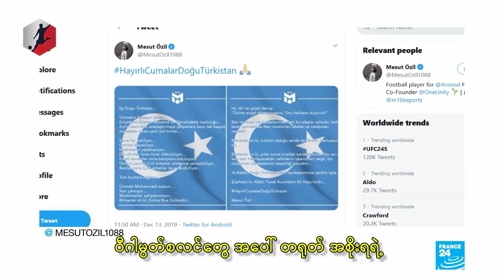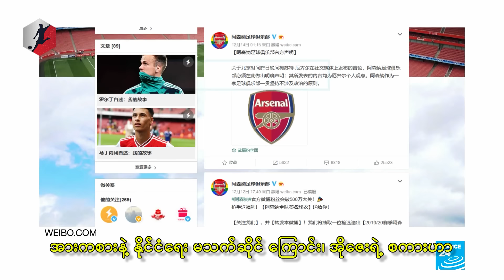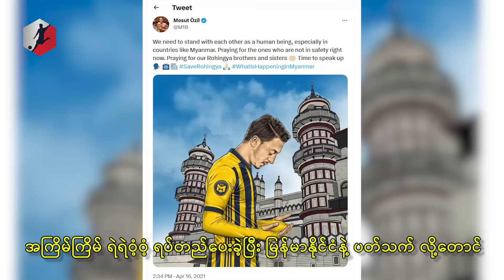အိုဇေး ဘာကြောင့် ဘောလုံးလောက ထဲက လွင့်စင်သွားရသလဲ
တောင်းဆိုမှုတွေ မြင့်မားလာတဲ့ ယနေ့ ဘောလုံးဘောကမှာ ဘောလုံးသမား တစ်ယောက်ဟာ ကွင်းထဲမှာ အကောင်းဆုံး ခြေစွမ်းပြ ကစားနိုင်ရုံနဲ့ မလုံလောက်တော့ ပါဘူး။

သူတို့ရဲ့ ကွင်းပြင်ပ လူနေမှုဘဝနဲ့ လုပ်ကိုင် ပြောဆိုမှု တွေဟာလည်း အရေးပါလာပြီး တခါတလေ ကွင်းထဲက ခြေစွမ်းထက်တောင် ပိုပြီး စဥ်းစားခံရတဲ့ အခြေအနေ မျိုးတွေ ရှိတတ်ပါတယ်။

ဂျာမနီရဲ့ အကောင်းဆုံး ကစားသမားဆု ၅ ထပ်ကွမ်း ရခဲ့ဖူးတဲ့ မီဆွတ် အိုဇေးလ်ဟာ ဆိုရင်လည်း ကွင်းတွင်း ခြေစွမ်း ကောင်းပေမယ့် ကွင်းပြင်ပ ပြသနာတွေရဲ့ သားကောင် ဖြစ်ခဲ့ရသူ ဖြစ်ပါတယ်။

ရင်နာစရာ ကောင်းတာကတော့ အိုဇေးလ်ဟာ အမှန်တရားကို ထုတ်ပြောမိလို့ လုပ်ပိုင်ခွင့် ရှိသူတွေက ဝိုင်းပြီး အုပ်စုဖွဲ့ အနိုင်ကျင့်တာကို ခံခဲ့ရတာပဲ ဖြစ်ပါတယ်။

Music from Uppbeat (free for Creators!) code: I76RVXCUC2HZST4K